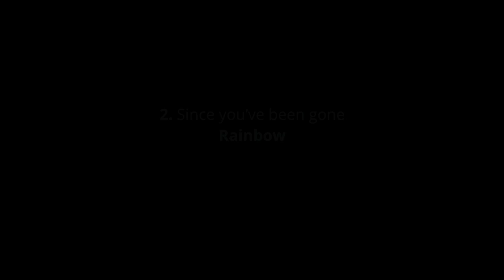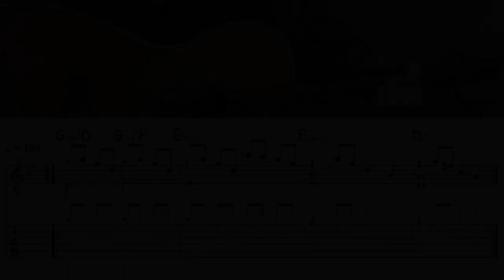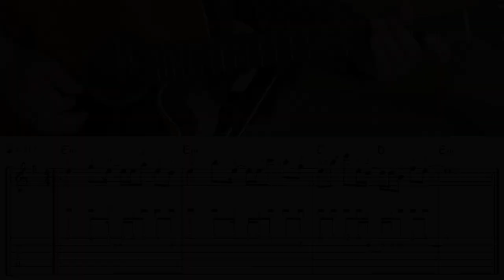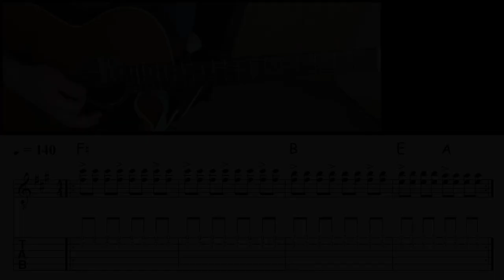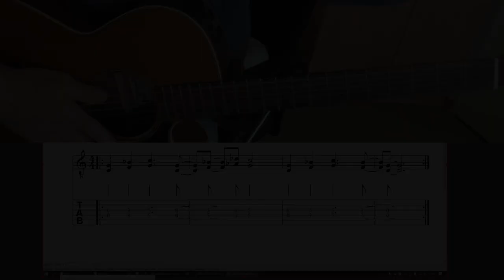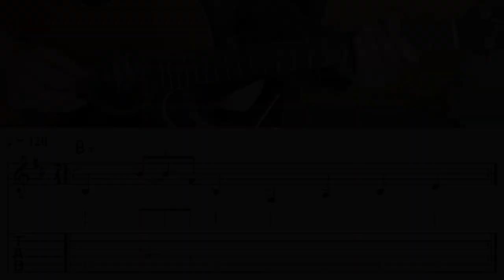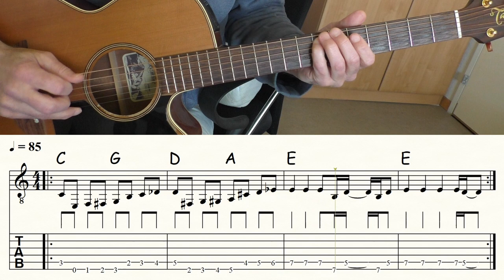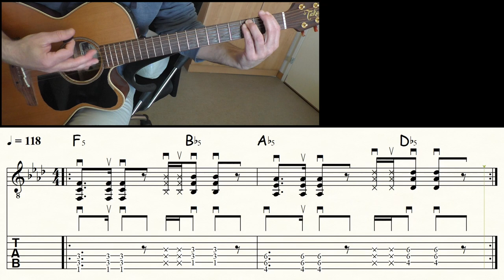25 ULTIMATE GUITAR RIFFS & INTROS | Sheet Music & TABs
Some of the greatest riffs and intros in the history of rock/pop for acoustic and/or electric guitar. |

0:00  1 - Shine on you crazy diamond – Pink Floyd
0:16  2 - Since you’ve been gone – Rainbow
0:37  3 - Still loving you – Scorpions
1:01  4 - Owner of a lonely heart – Yes
1:14  5 - I gotta feeling – Black Eyed Peas
1:50  6 - Eye of the tiger – Survivor
2:14  7 - Hells bells – AC/DC
2:38  8 - Axel F – Harold Faltermeyer
2:59  9 - Born to be wild – Steppenwolf
3:14  10 - Behind blue eyes – Who/Limp Bizkit
3:53  11 - Day tripper – Beatles
4:06  12 - Bleed it out – Linkin Park
4:26  13 - More than a feeling – Boston
4:42  14 - Smoke on the water – Deep Puple
5:03  15 - Give a little bit – Supertramp
5:37  16 - Levels (Good Feeling) – Avicii
5:58  17 - Highway to hell – AC/DC
6:22  18 - Money – Pink Floyd
6:37  19 - Iron man – Black Sabbath
6:59  20 - Hey, Joe – Jimi Hendrix
7:29  21 - Hold the line – Toto
7:49  22 - Valentine’s day – Linkin Park
8:14  23 - Wonderwall – Oasis
8:34  24 - Smells like teen spirit – Nirvana
8:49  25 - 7 nation army – The White Stripes
9:03 Video suggestions |

Guitar: Takamine EAN 40c
Music Notation: FINALE 14
Screen Recorder: OBS
Audio: ZOOM H6
Camcorder: PANASONIC HC-V777
Video Edit: DAVINCI RESOLVE 18 |